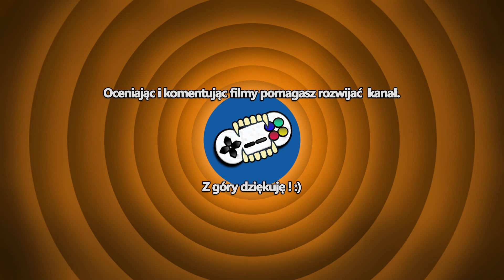Oddworld: Abe's Oddysee #11 - Szybko, gładko i przyjemnie - Zagrajmy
Jedyna w swoim rodzaju zręcznościowa platformówka, opowiadająca historię niezwykle charyzmatycznego stworka o imieniu Abe, która zapoczątkowała serię Oddworld. Ponieważ w drugiej części roku 2017 ma pojawić się najnowsza odsłona przygód naszej ulubionej postaci, postanowiłem, że przypomnimy sobie całą historię zaczynając od samego początku.